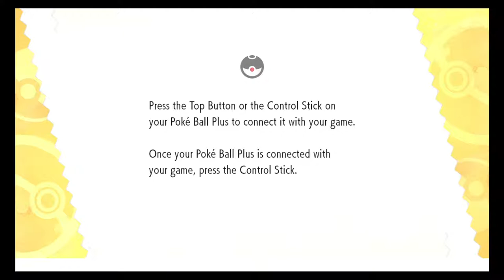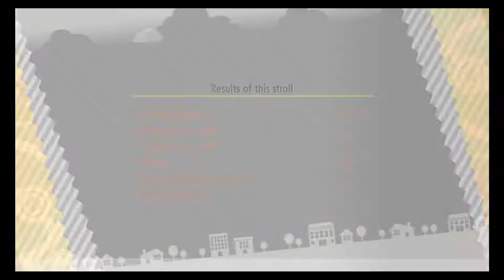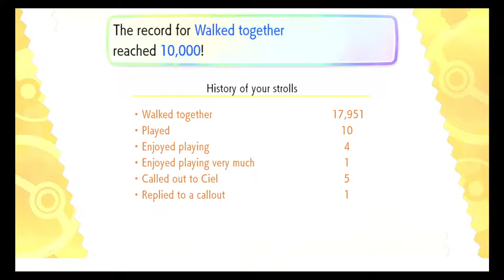【Let’s Play】Let's GO Eevee (Nintendo Switch) Part 04